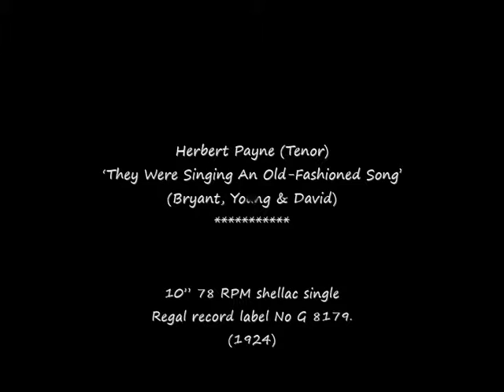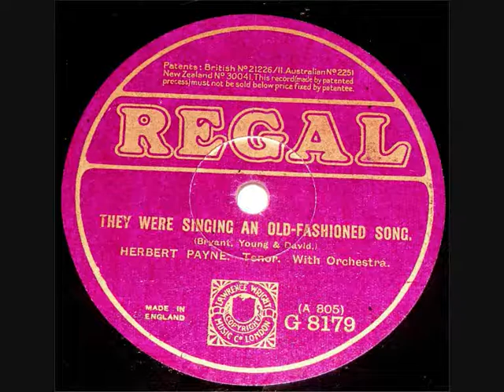78 RPM – Herbert Payne – They Were Singing An Old-Fashioned Song (1924)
Herbert Payne (Tenor)
‘They Were Singing An Old-Fashioned Song’
(Bryant, Young & David)

10” 78 RPM shellac single
Regal record label No G 8179.
(1924)

Herbert Payne (AKA Ernest Pike – Tenor)
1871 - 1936